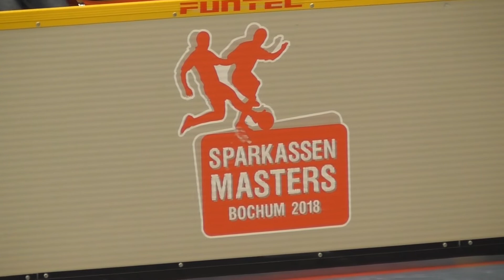Sparkassen Masters 2018 Endrunde Viertelfinalspiele